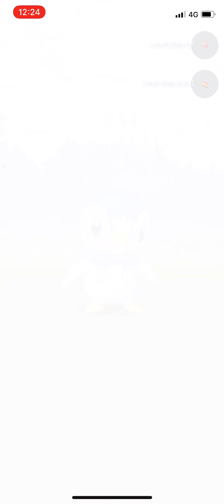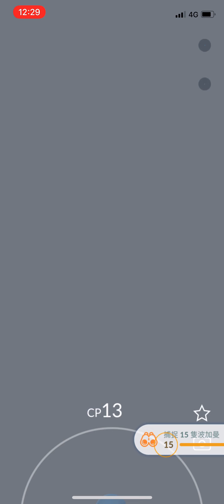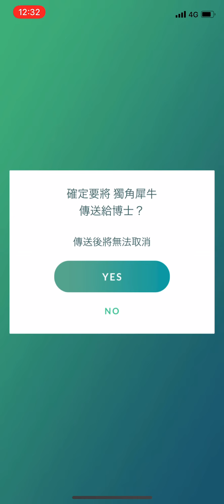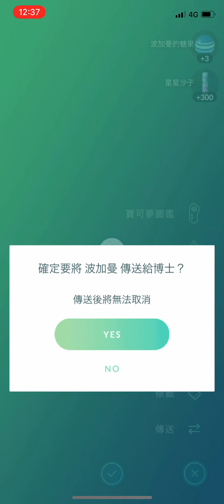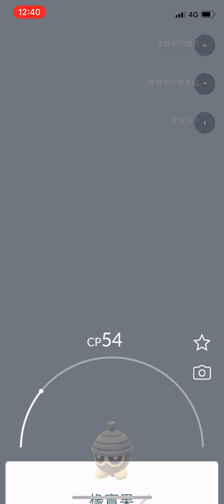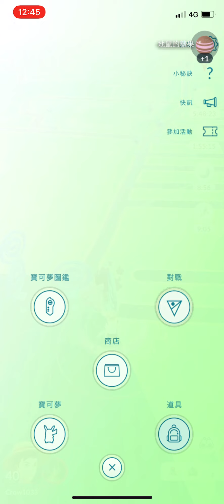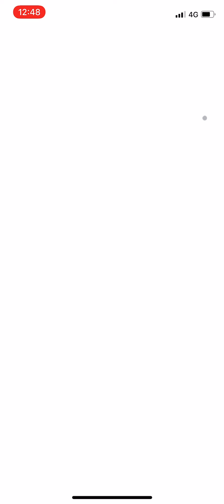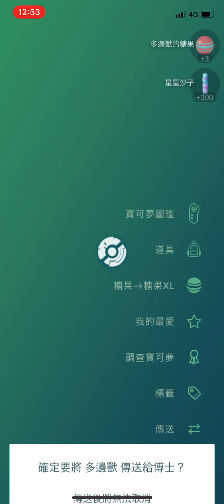pm go 2020/12/12 社區日 （半小時紀錄片）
社群日有兩天 12跟13號